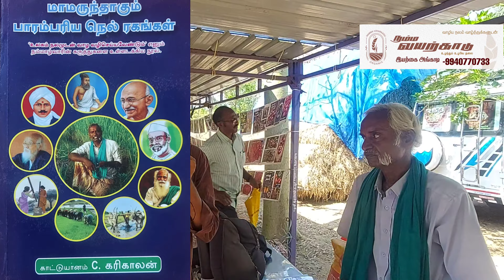சர்க்கரை நோய்க்கு மாமருந்தாக செயல்படும் காட்டுயானம் அரிசி உரை உயர்திரு காட்டுயானம் C.கரிகாலன் ஐயா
சர்க்கரை_நோய்க்கு மாமருந்தாக செயல்படும் காட்டுயானம்_அரிசி உரை உயர்திரு காட்டுயானம் C.கரிகாலன் ஐயா அவர்கள்

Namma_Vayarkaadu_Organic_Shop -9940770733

வாழும் நம்மாழ்வார் ஐயா இயற்கையின் வழி இந்தியாவின் ஒளியாக திகழும் நம்ம இயற்கை வேளாண் விஞ்ஞானி இயற்கை சின்னையா நடேசன் ஐயா அவர்களின் அனைத்து வீடியோக்களை பார்ப்பதற்கு

*ஒரு_யோகியின்_சுயசரிதம்* அனைத்து அத்தியாயங்களையும் வரிசைப்படி பார்க்க

🌷நண்பர்களுக்கு வணக்கம்🙏🏻 உங்கள் ஆதரவு நம்ம ஆதி சேனலுக்கு எப்போதும் வேண்டும். வீடியோ பதிவு பிடித்தால் *Like* செய்யுங்கள். உங்கள் ஆதரவும் உற்சாகமும் இந்த சேனல் வளர்ச்சிக்கு உதவும் நம்முடைய *பாரம்பரியம் கலாச்சாரம் பாரம்பரிய_உணவு பாரம்பரிய_அரிசி வாழ்க்கைமுறை ஆன்மீகம் தியானம் ஜோதிடம் இயற்கை உணவு நேர்மறை சிந்தனை புத்தக விமர்சனம் மகான்களின் வரலாறு நம் கோயில்களின் வரலாறு* இவைகள் தொடர்பான வீடியோக்களுக்கு ஆதி சேனலை பாருங்கள் நன்றி🙏🏻